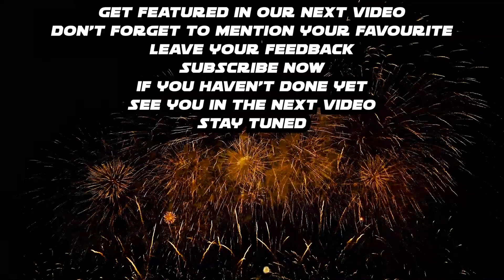Off The Road Defender 4x4 Vs Iron Maiden Rally Car Epic Battle OTR | Android New Gameplay Infinite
Hi there
here I used to upload my gaming videos, I am a game lover and I used to make videos of playing new games on android mobiles and PC. If you want to stay updated with new hot android \ pc games  this might be the perfect channel for you.